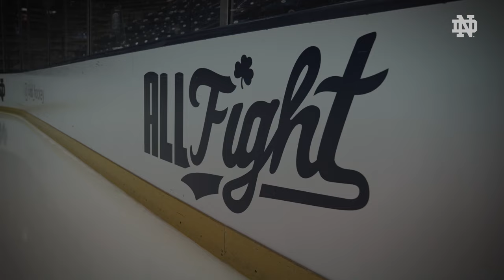The Time is Now | Irish Hype | Notre Dame Hockey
Get hype! The Notre Dame hockey season has kicked off – get ready here!